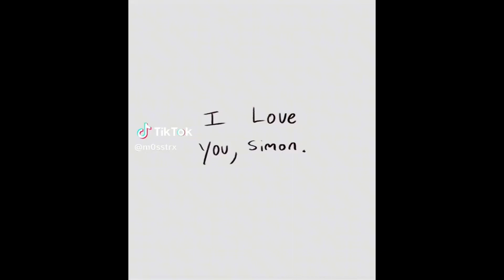Adventure Time | TikTok Compilation #4